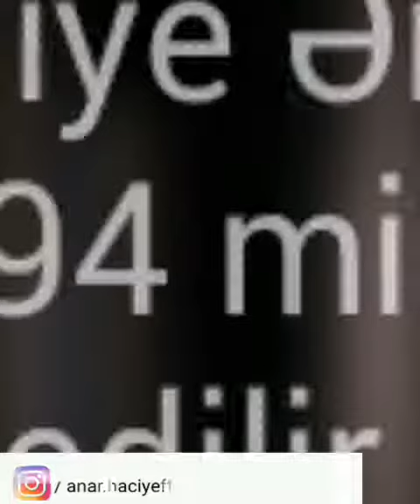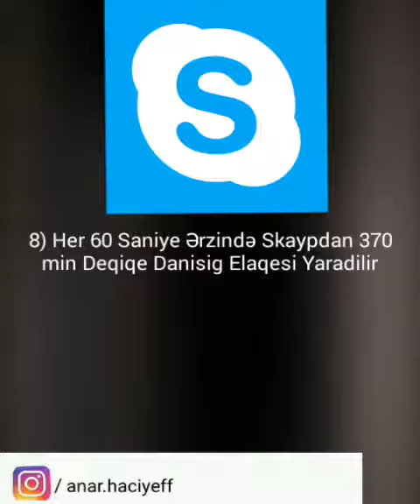60 saniye erzinde internet dunyasinda bas verenler